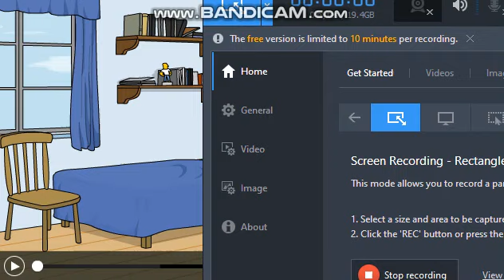Ronno Sings Ariana Grande Focus and Gets Grounded